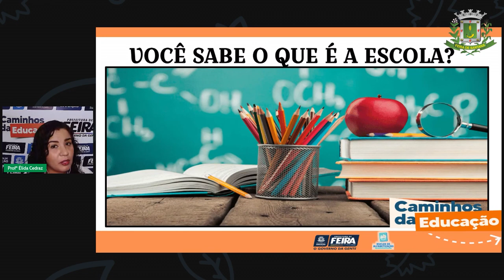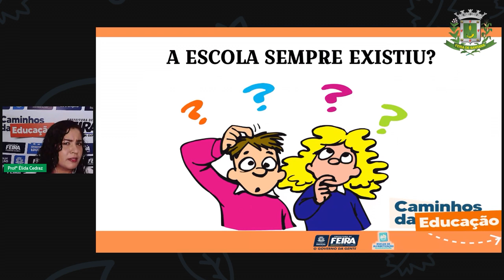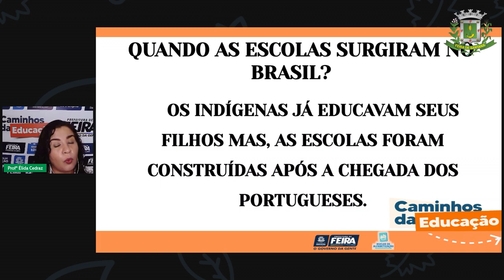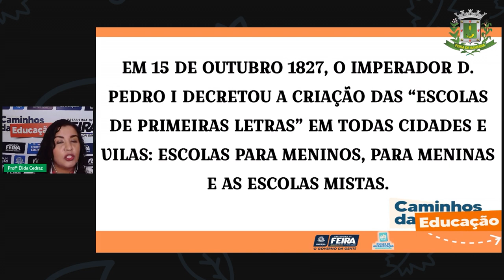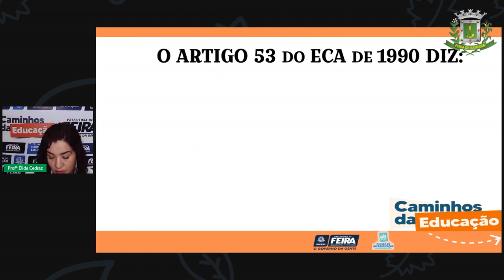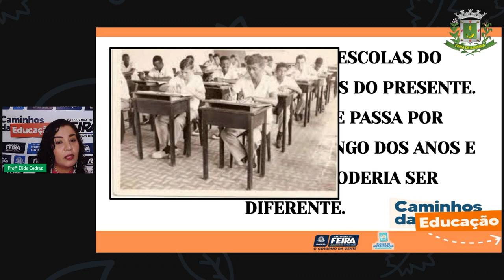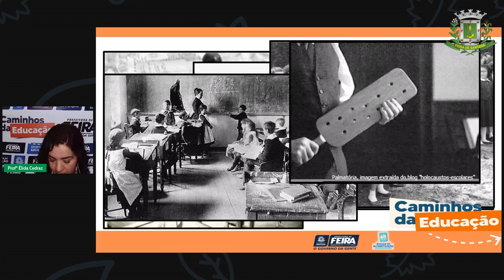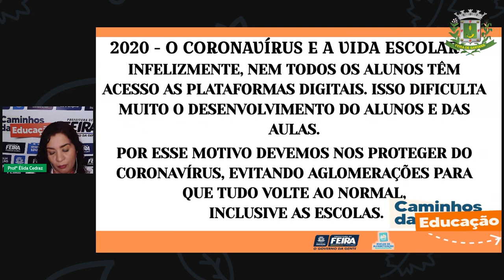Aula 128 2ºANO Profª Élida Trindade Ciências Humanas Escola de ontem e de hoje